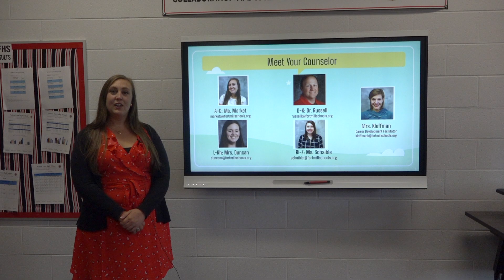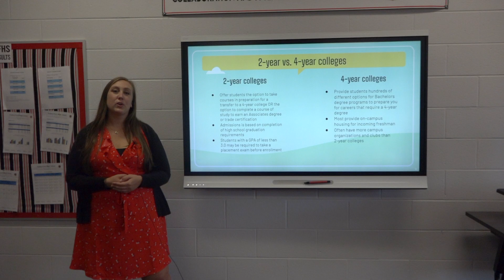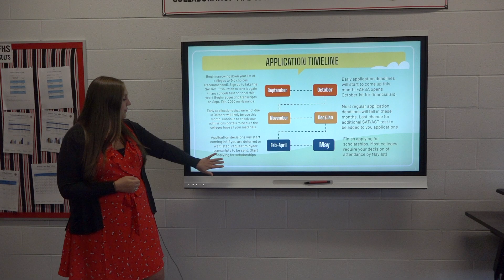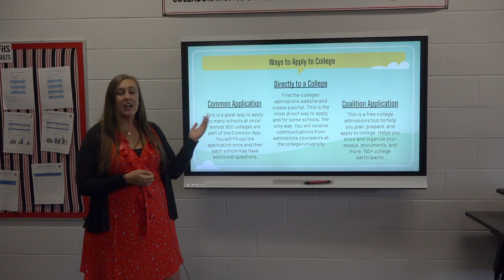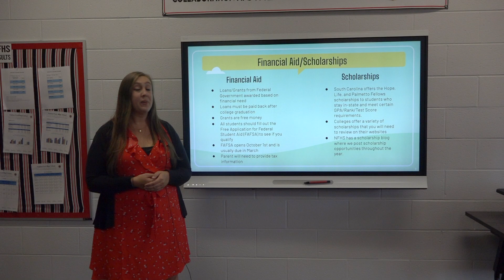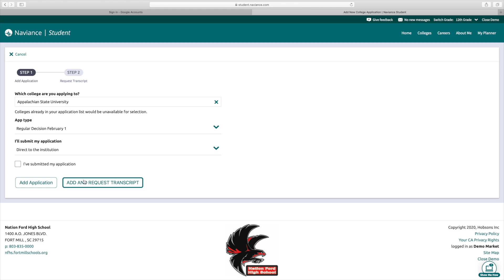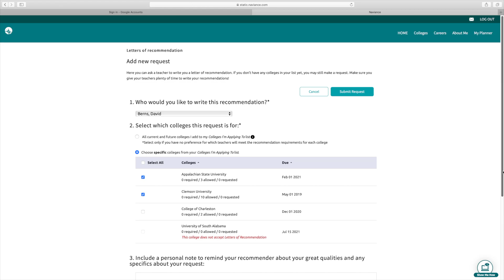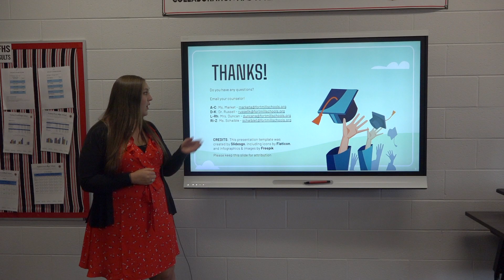Guidance College Video - 2021 Class